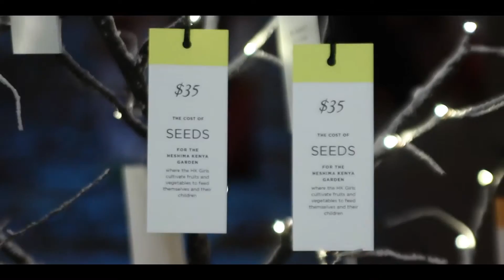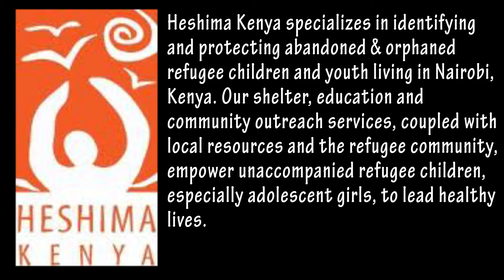Heshima Kenya Fashion Challenge 2012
Heshima Kenya Fashion Challenge 2012 was at The Bridgeport Art Center (Chicago). The Designers competing were Agga B, Anna Hovet, GIDI, Masion De Lacour, Audra Elizabeth. This was a Fundraiser Event to help orphaned African refugee minors provide futures for themselves.